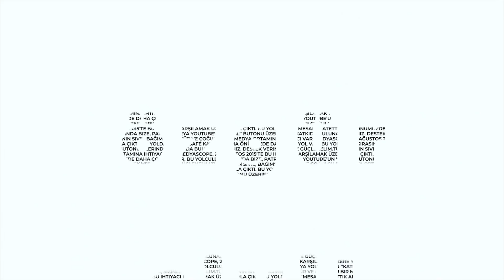Mustafa Öztürk ile Teopolitik: İlahiyat Kahyalığı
Teşekkürler!